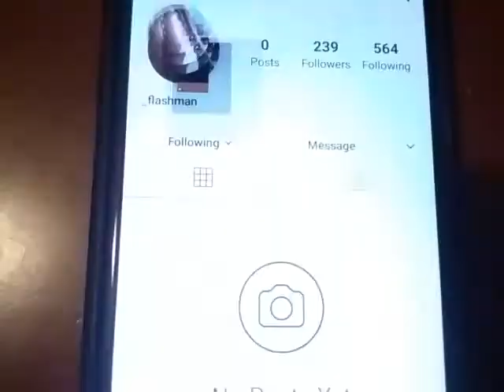Flashman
Get her hair done.